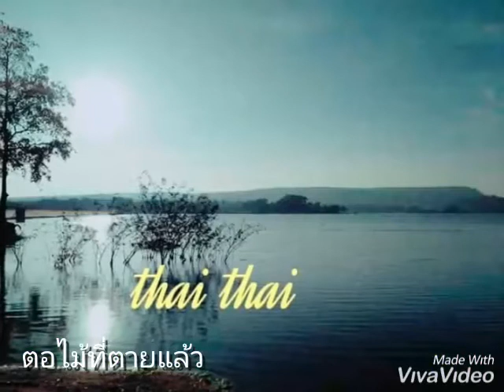แด่คนชื่อ เจี๊ยบ สายัณห์